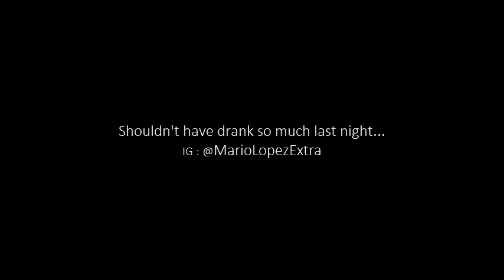Canelo Alvarez vs Mario Lopez | Sparring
Shouldn't have drank so much last night...